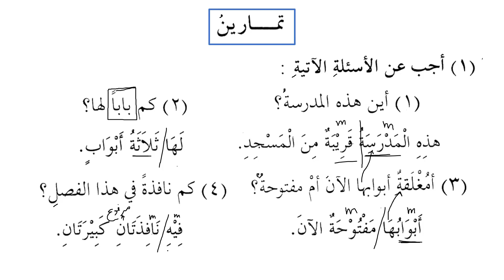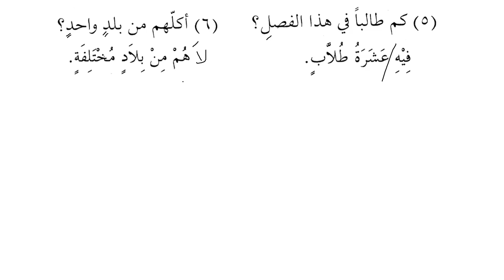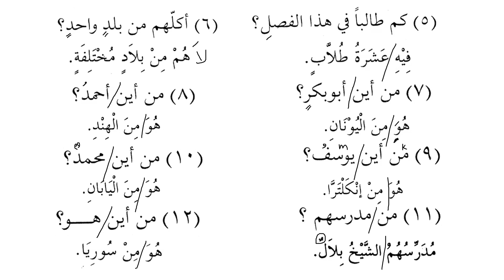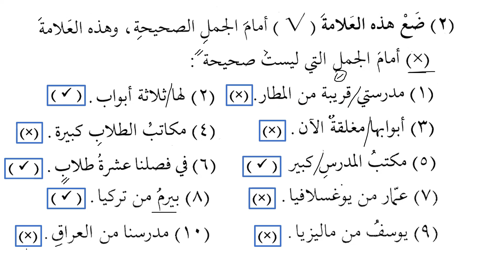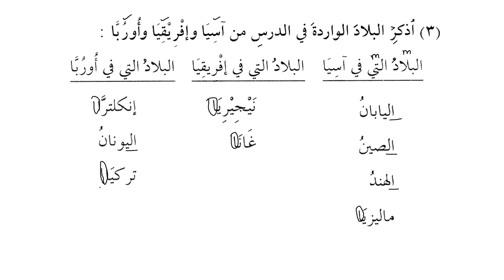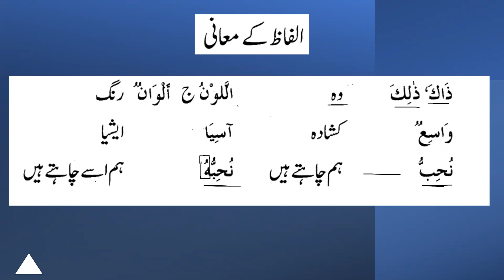Madinah Arabic Book-1, Lesson 21, Part 2